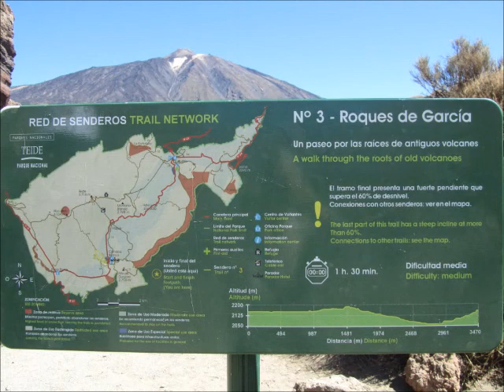PELICULA DE TENERIFE PARA LOS COMAPÑEROS.wmv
VIAJE A TENERIFE